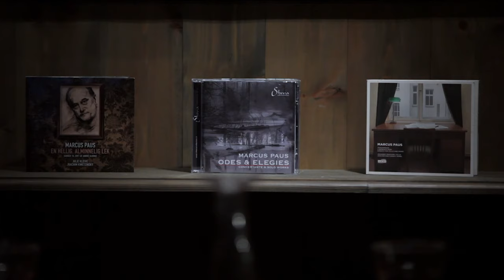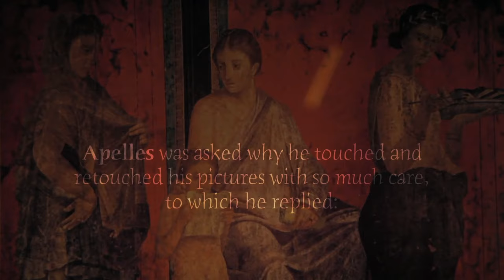Marcus Paus on the Challenges as a Romantic Composer in a Field of Dogmatic Modernists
"I have had mentors as well as tormentors," says Marcus Paus, the Norwegian composer, whose admiration for the craft of classical music has led to his work being frequently attacked by dogmatic modernists — among them a self-appointed nemesis, known as "the teacher who was not to be."
Paus' response is to declare that he is not an ideological composer, but simply a musician who recognizes the necessity of seeing the past as a self-evident source of knowledge.
In his conversation with Jan-Ove Tuv, he also talks about his education in Oslo with Trygve Madsen and in New York with Richard Danielpour, his work with film music and highlights from his own works, such as "Love's Last Rites" from his album "Odes & Elegies".

Can you learn something across disciplines? By the end of their conversation, Tuv and Paus also discuss the value of Paus' friendship with painters and poets such as Christopher Rådlund and Håkan Sandell.

The Centerpiece for this conversation was "Stetind" by Christopher Rådlund.

Interview conducted by Jan-Ove Tuv.
Filmed and edited by Bork Nerdrum.
Assisted by Andrew Aviste & Seth Fite.